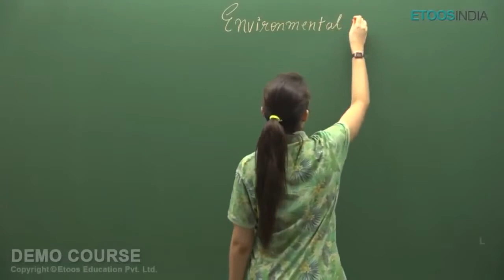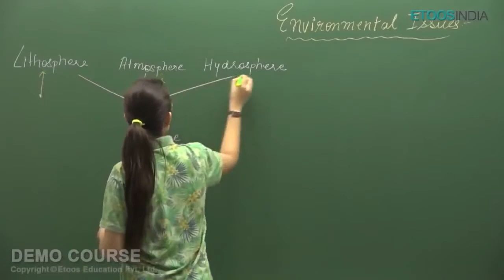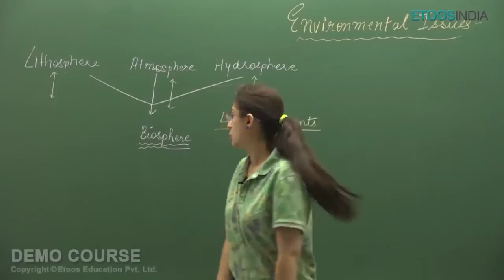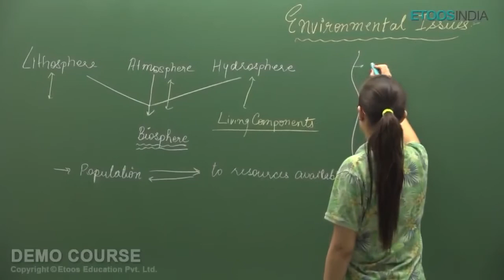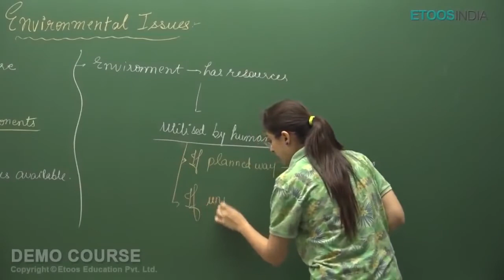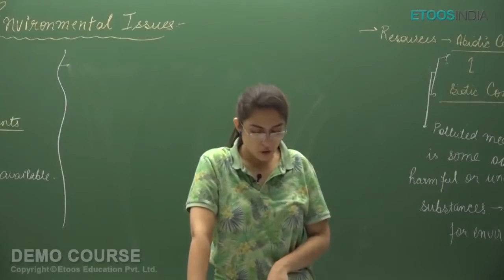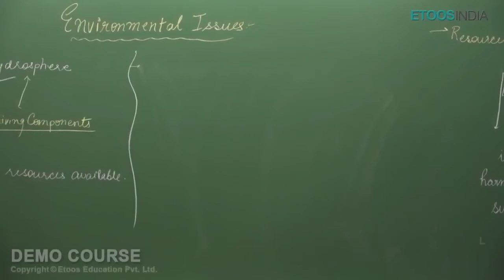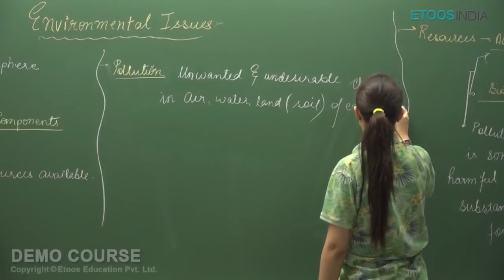Class 12th NCERT Biology Environmental Issues Video lecture by Meetu Mam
BuyTestSeries covers more than 500 competitive exam with over 600 brands in education associated with us.